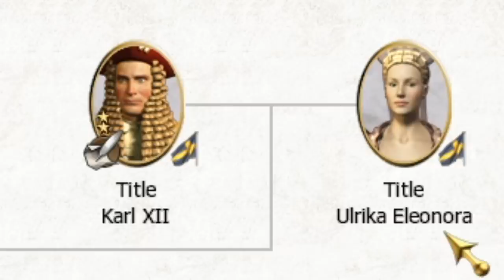Real Meatball Hours 2 - Empire Total War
REAL MEATBALL HOURS 2 have begun in Empire Total War! Join me, Koifish, as I continue to conquer my way through Scandinavia and the north as the Empire of Sweden, everyone favorite meatball producers! Traveling all over the world in search for glory, It's nothing but the finest of Viking warriors, musket-men and the power of MEATBALLS!

In this episode of Real Meatball Hours 2, The Swedish Empire grows and expands towards new theaters, India and America! Very exciting!

Total War: Empire is one of my all time favorite games! The 1700's setting, the grand scale of the battles, the line battles, the historical accuracy, and yes, even the broken naval warfare!

So join me, as I play Empire Total War with the mod Minor Factions Revenge, that unlocks all minor factions and makes them playable! And yes, even the empire of Sweden!

Video Title: Real Meatball Hours 2 - Empire Total War
Previous Video: VIKINGS CONQUERING AFRICA?! - CK3 KOIFISH STREAM HIGHLIGHTS